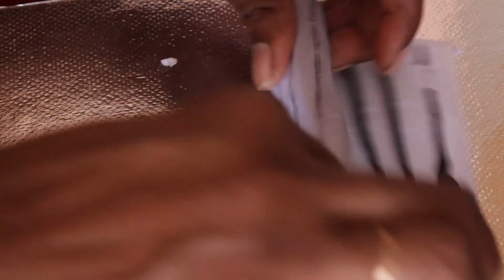Chocolate Chips and Sprinkles Without Chocolate in Tamil | Color Sprinkles and chips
I will see you in another good and healthy recipe. Bye Bye.

Utensils & Accessories Used in Our Videos:
1) Measuring Cups, Spatula & Brush Combo
2) Induction Stove
3) Kitchen Weight Scale
4) Butter Sheet or Parchment Sheet
5) Kitchen Toolset
6) Non-Stick Fry Pan

Gadgets Used to take Video:
1) Canon 200d Mark II
2) Camera Tripod
3) DigiTek Ring Light
4) Ring Light Stand
5) Boya Mic